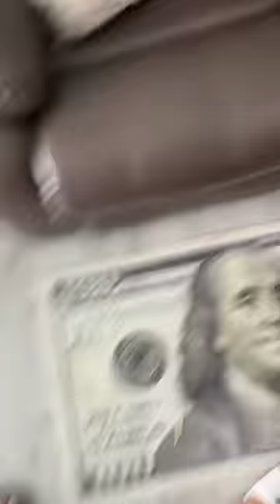Dad pranks mom and son 😳